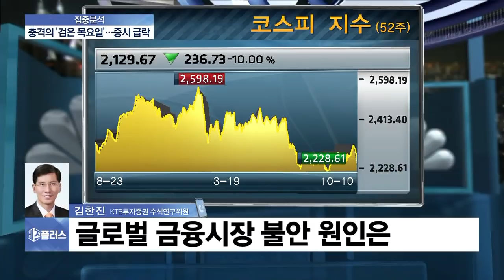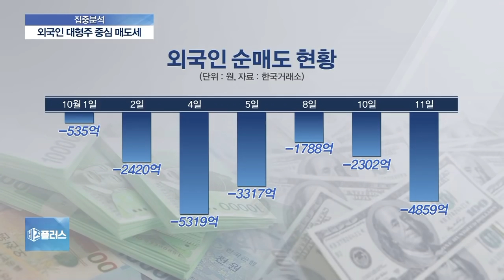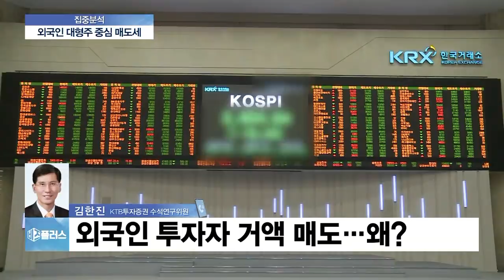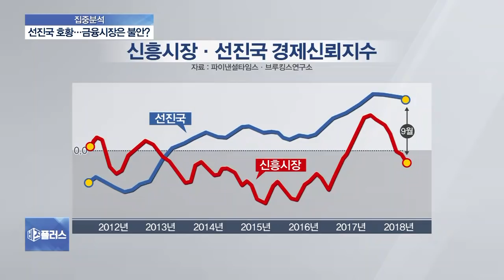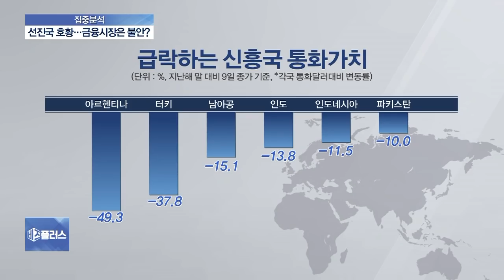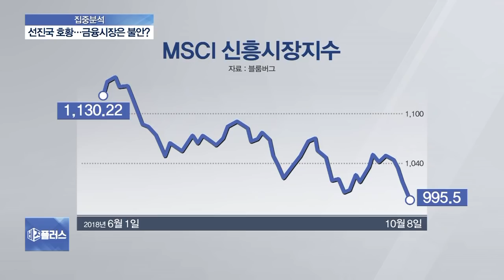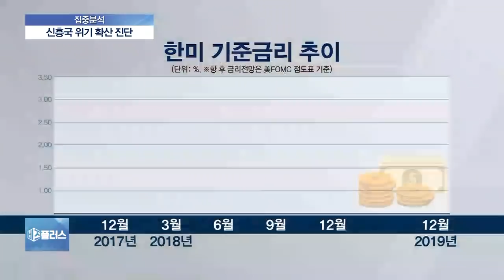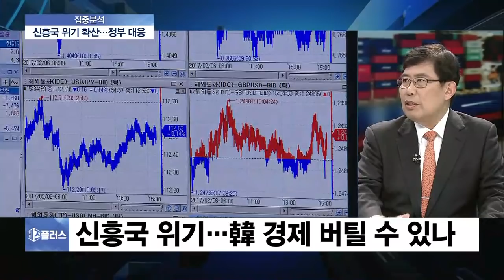[집중분석] 신흥국發 금융 불안, 금융위기 시그널?…韓 경제 버틸 수 있나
미국 증시 폭락에 코스피가 1년 6개월 만에 2200선이 붕괴되며 그야말로 직격탄을 맞았습니다. 외국인들의 매물폭탄이 이어진 건데요. 이 외, 최근 신흥국들의 경제위기 확산은 물론 대내외적인 악재가 겹쳤다는 평가입니다. 이렇게 무너진 코스피의 신호, 혹시 금융위기의 전조증상은 아닌지 우려가 높습니다. 먼저, 증시 현황에 대한 진단을 해보죠.

# 김한진 KTB 투자증권 수석연구위원 전화 연결

- Q. 금융시장 불안 이유는 뭐라고 보시나요?

- Q. 외국인이 2조 원 넘게 주식을 팔았는데, 한미 금리역전에 따른 자본유출로 볼 수 있나요?

- Q. 신흥국발 금융위기 실현 가능성 있다고 보십니까?

# 김한진 KTB 투자증권 수석연구위원 전화 연결 종료

국내 증시 신호로 본 신흥국 위기, 그리고 한국 경제에 미칠 영향은 어떤지 계속해서 이야기나눠보죠.

Q. 요즘 글로벌 경제 어떻게 보고 계시나요?

Q. 금융시장은 이렇게 불안하지만 지금 미국이나 일본, 독일 등 주요 선진국들은 완전고용 수준일 정도로 호황이라고 하던데요?

Q. 실물경제와 금융시장이 따로 노는 현상을 어떻게 해석해야하나요?

Q. 문제는 신흥국들의 상황이 위기라는 건데, 미국의 금리인상 때문이라고 봐야하나요?

Q. 트럼프가 악담을 하고 있지만 미국은 연내 한번 더 금리를 올릴 거 같은데, 그럼 신흥국들이 더 어려워질 수 있겠네요?

Q. 아르헨티나가 이미 손을 벌렸고 파키스탄도 같은 길을 가고 있는데, 이렇게 되면 더 많은 나라들이 어려워질 텐데요. 어떤 나라들이 예상되시나요?

Q. 결국 이렇게 신흥국발 위기가 확산되면 우리 경제가 얼마나 잘 버틸 수 있을까 하는 게 최대 관심인데요.어떻게 보시나요?

Q.지금 이 상황에서 우리 정부가 우선적으로 챙겨야할 일은 뭘까요?

◇출연: 김한진 KTB 투자증권 수석연구위원, 윤창현 서울시립대 경영학부 교수